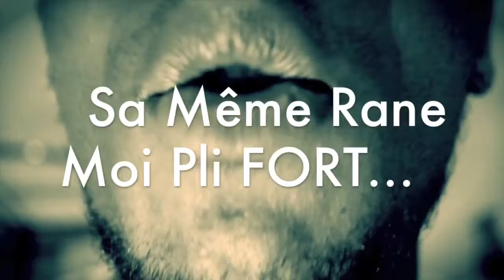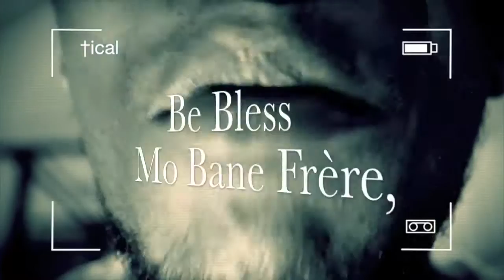Un (ti) Partaz Positif...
HOpe YOu ENjoy That VIdeo & Don't Forget tO
SHARE, LIKE & DOWNLOAD...
DON'T HESITATE TO COMMENT ALSO...
BE BLESS
A4C ONE LOVE